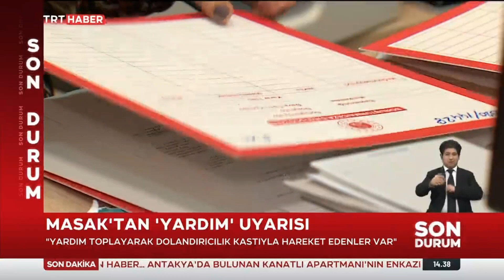Masak'tan Yardım Uyarısı 18.02.2023 TÜRKİYE